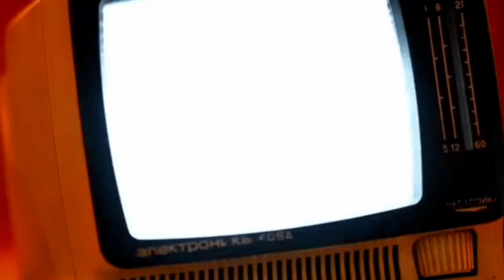Mick Hucknall (Simply Red) - Holding Back The Years (Extended version)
Label: Elektra
Album: Picture Book
Released: 1985
Writers: Mick Hucknall/ Neil Moss

"Holding Back the Years" is a song by the British soul and pop band Simply Red, released as the third single from their debut studio album, Picture Book (1985). The ballad[3] reached number one on the US Billboard Hot 100 and number two on the UK Singles Chart. "Holding Back the Years" had initially been released in the UK the year before, reaching number 51. The song was nominated in the category of Best Pop Performance by a Duo or Group with Vocals at the 29th Annual Grammy Awards.

The group's frontman Mick Hucknall wrote the song when he was 17, while living at his father's house. In a 2018 interview, Hucknall said the song was inspired by a member of the teaching staff at Manchester School of Art, where Hucknall was a fine-art student: the lecturer suggested the greatest paintings are produced when the artist is working in a stream of consciousness, which Hucknall then tried to apply to songwriting – "Holding Back the Years" was the second song he wrote using this method.

The song's writing credits are shared between Hucknall and Neil Moss, a friend and member of Hucknall's first group, the Frantic Elevators. However, according to Hucknall, Moss did not co-write the song, but the credit was added "to remember the great times we had" as the pair had written so many other songs together. The song was first performed by the Frantic Elevators. The song's "I'll keep holding on" chorus was not added until many years later, after the band had split and Hucknall had formed Simply Red.

Hucknall's mother left the family when he was three: the upheaval caused by this event inspired him to write the song. However, according to Hucknall, he did not realise what the song was about until it was finished: he characterised it as a song "about that moment where you know you have to leave home and make your mark, but the outside world is scary. So you’re holding back the years". He said that the line "Strangled by the wishes of pater" was inspired by arguments he had with his father: according to Hucknall, the two clashed often during his teenage years "because there was no woman to act as referee".